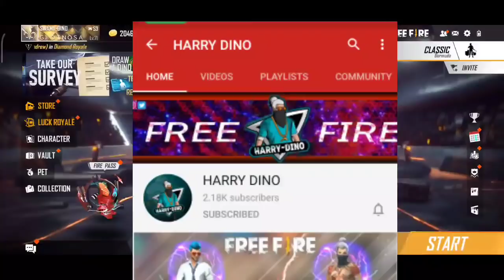FREE FIRE REMOVED PINK DIAMONDS 😭 || SO EXCHANGE YOUR PINK DIAMONDS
BROWSE GAME

Gaming
BROWSE ALL GAMING
Category
Gaming